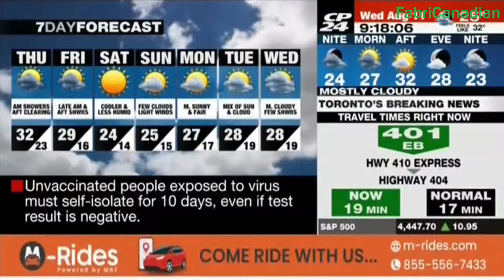7 day 📅 forecast climate ☁🌡 for August 12 18 - CP24 📺 Nightside 🌙 11/8/21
Host 👩‍💻: (I don't know what's your woman host 👩‍💻's name, leave a comment).
Schedule 🕰: Monday to Friday 📅 7:00 PM 🕖.
Channel: CP24 📺.
Recorded 📹 from app: Swift Steamz 📺.

Notice: If you watch this video that isn't "FabriCanadian", report it, since it's a stolen video.